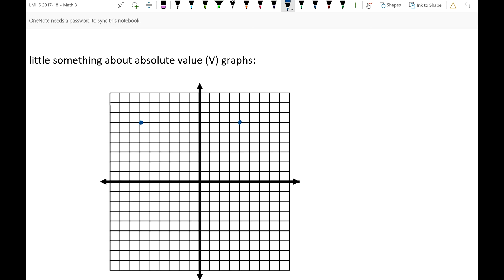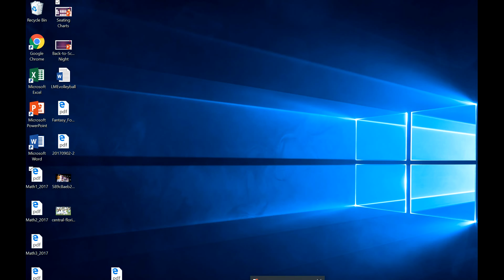Math 3 Test Review p.37-46 Part 2 of 3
LMHS Math 3
PEAM1 p.37-46